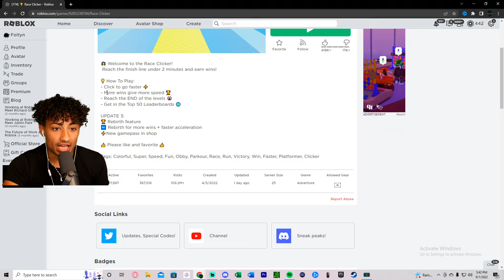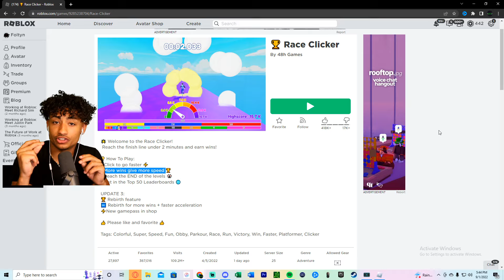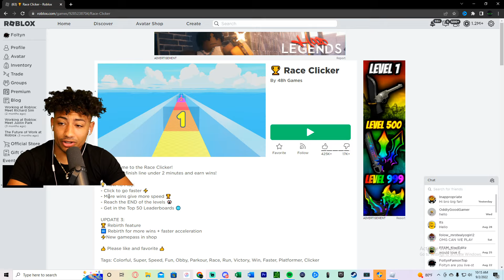I Became The FASTEST In Roblox.. (Race Clicker)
I Became The FASTEST In Roblox Race clicker. This video is SUPER FUNNY and HILARIOUS. Make sure you watch the whole video to find out what happens.

--Socials--